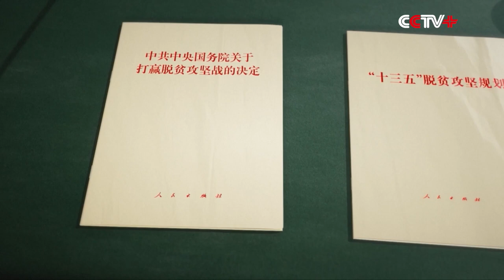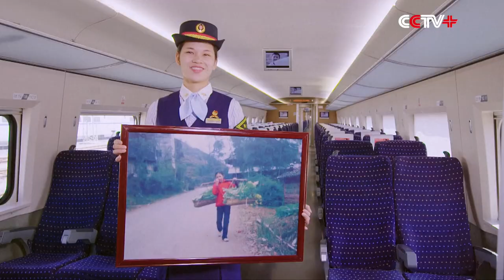Up and Out of Poverty | Ep 1: How China Fulfilled Solemn Commitment to Eliminate Absolute Poverty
A new eight-episode documentary, Up and Out of Poverty, explores the inside story of China's successful eradication of extreme poverty. Produced by China Media Group (CMG), the documentary features the theories and practices developed by China during the process and demonstrates China's anti-poverty policies, models, and ideas.

The first episode, "Solemn Commitment", looking at how China fulfilled its promise to eliminate absolute poverty by current standards at the end of 2020, was aired on state broadcaster China Central Television (CCTV) on Thursday.